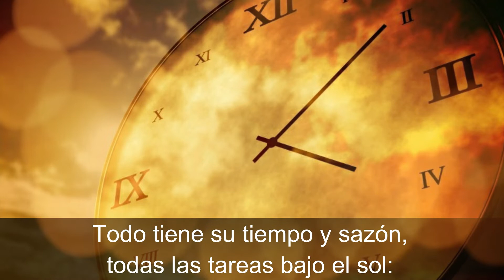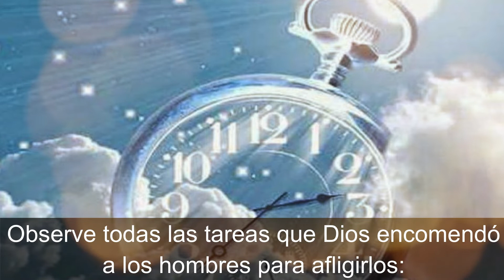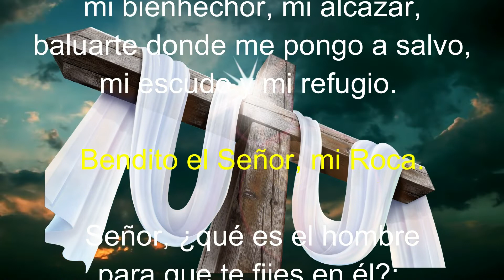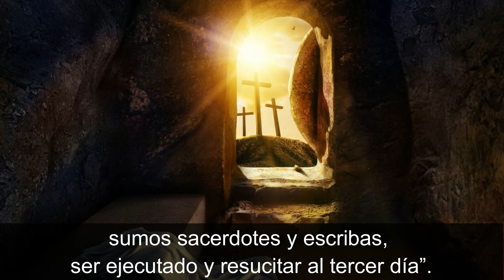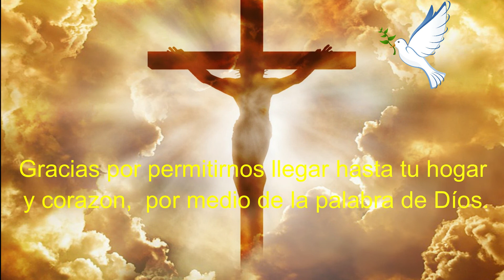Lectura del SANTO EVANGELIO DEL DIA DE HOY viernes 25 de septiembre de 2020 (El mesías de Dios)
Una vez que Jesús estaba orando solo, en presencia de sus discípulos, les preguntó: “¿Quién dice la gente que soy yo?”. Ellos contestaron: “Unos que Juan el Bautista, otros que Elías, otros dicen que ha vuelto a la vida uno de los antiguos profetas”.
Él les preguntó: “Y ustedes, ¿quién dicen que soy yo?”. Pedro tomó la palabra y dijo: “El Mesías de Dios”. Él les prohibió terminantemente decírselo a nadie. Y añadió: “El Hijo del hombre tiene que padecer mucho, ser desechado por los ancianos, sumos sacerdotes y escribas, ser ejecutado y resucitar al tercer día”.